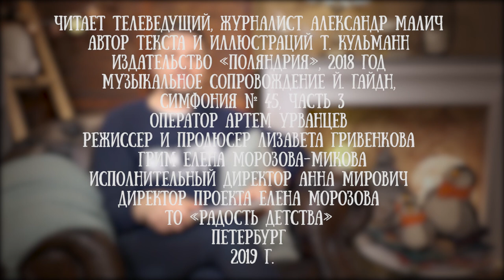Александр Малич читает книгу "Эдисон. Тайна пропавшего сокровища" Торбена Кульманна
В поисках сокровища, затерянного на дне Атлантического океана, герои этой книги, любознательный мышонок Пит и старый профессор, отправляются в подводное путешествие, полное опасных приключений.

В нашей студии эту волшебную книгу издательства "Поляндрия" читает Александр Малич - российский теле- и радиоведущий, киноактёр, журналист, продюсер, член Союза журналистов Санкт-Петербурга и Ленинградской области.

Саша в разные годы вел множество развлекательных и культурных программ, за что отмечен премиями "Теффи", "Золотое перо" и "Собака.ру Топ 50". А сейчас он делает свой блог jб искусстве, о тех, кто им занимается, и тех, кто его любит - ХотКультур

Кроме этого он развивает музыкальные, научно-познавательные и публицистические проекты на радио и телевидении, снимает авторские документальные проекты.
Болельщик «Зенита». Увлекается волейболом. Играет в любительской волейбольной команде "Разящие Бегемотики". Для канала "Читаем детям" он прочел уже несколько сказок! Обязательно посмотрите их все)